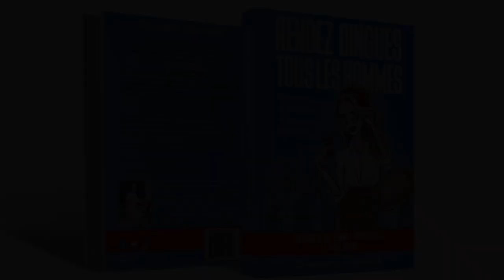5 CONSEILS PUISSANTS POUR FEMMES AMBITIEUSES - Samantha Porpiglia Love-Coach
Je publie, une vidéo de contenu chaque jour :

1- Tous les jours une vidéo courte, un tips, une pensée, un conseil partagé avec vous, car je sais que nous essayons toutes d’évoluer sur de nombreux domaines et qu'il nous manque parfois du temps

2- Le lundi des témoignages et des études de cas

3- Le mardi, le jeudi et le vendredi des vidéos longues où je vais en profondeur sur certaines problématiques que vous avez soulevé, ou encore je vous partage un coaching en live